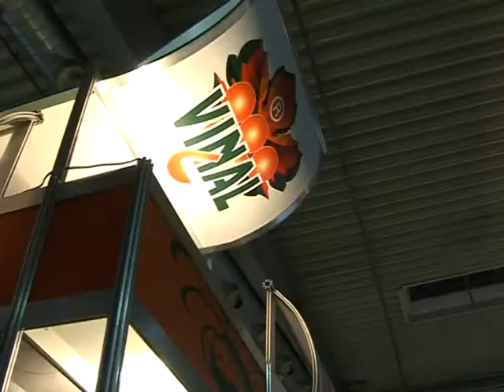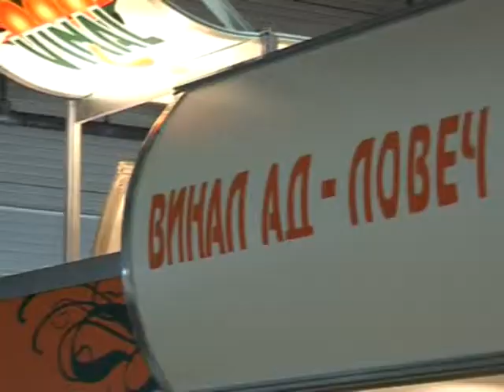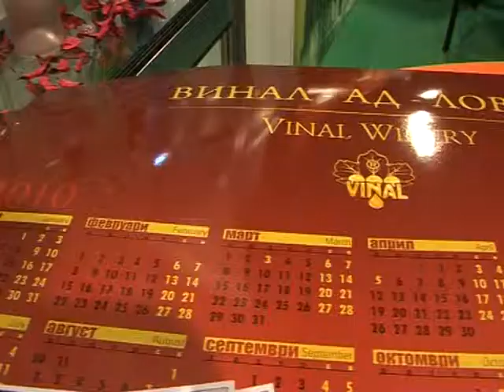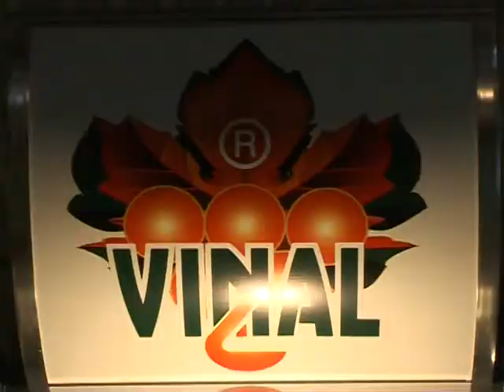,,ВИНАЛ" АД - гр. ЛОВЕЧ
От "МУЗИКАЛЕН СВЯТ" ЕООД
 Видеозаснемане и монтаж